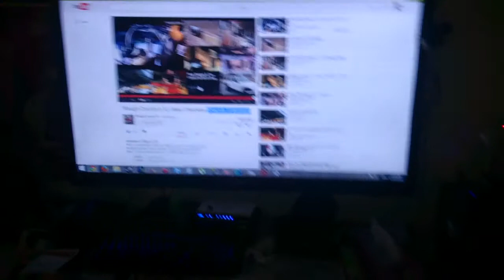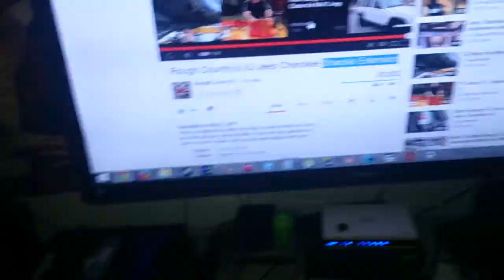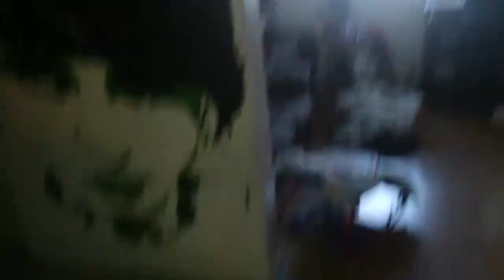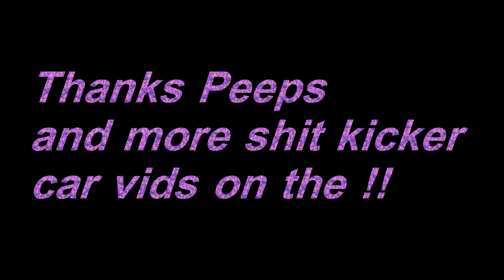Setting up the Wii for Grammy she is 83 and kicking ass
love her to death ! she is an outstanding woman and more balls then most men! I can tell you that ! setting up the Wii so she can kick ass in bowling !